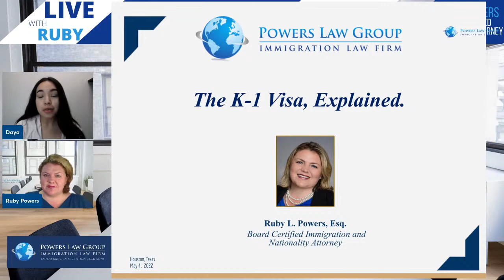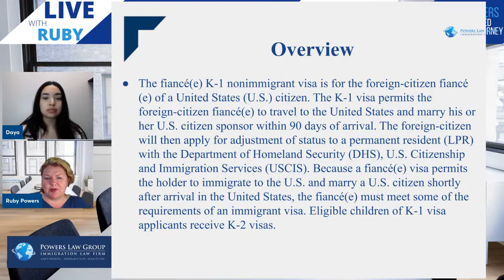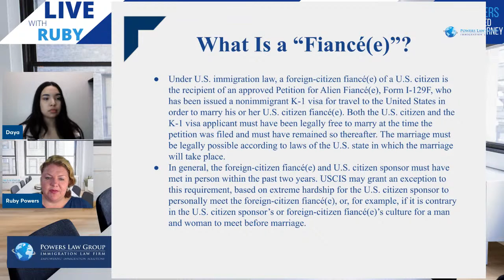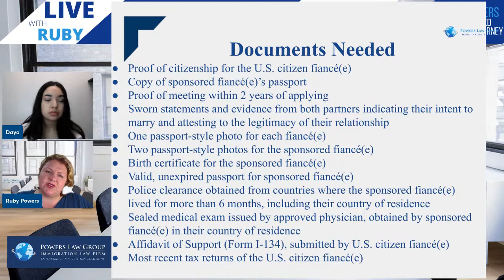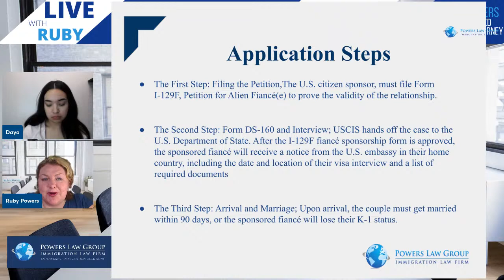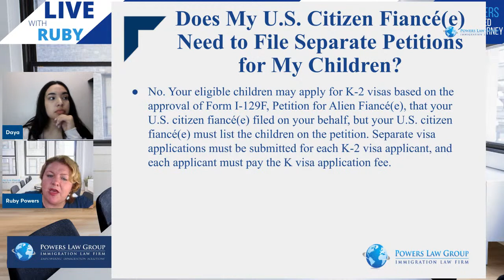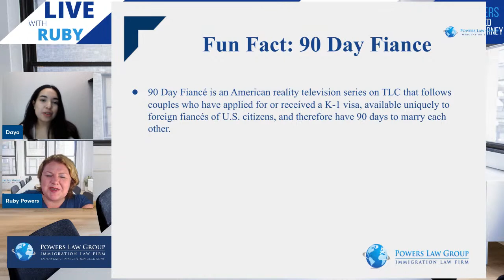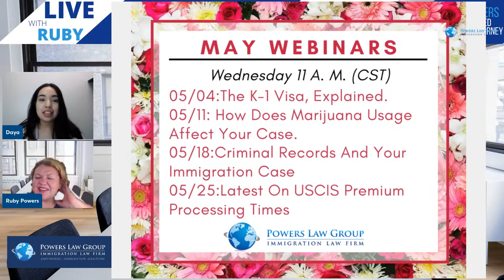The K-1 Visa, Explained.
(Title)_______________________________

Join us, every Friday at 11 am Central Time for updates on immigration in the US.

In this presentation, our expert lawyer speaks on _____________________(title) . There will also be time for a LIVE Q & A on any immigration law-related questions you may have, so prepare your questions!

Be sure to register and then tune in to our Facebook for any questions regarding your immigrant status.

(title)__________________
Acompáñenos, cada viernes a las 11 am hora central para actualizaciones sobre políticas y procedimientos, al igual que noticias de último momento acerca de inmigracion en los EE.UU.

En esta presentación, nuestras abogadas expertas hablan sobre ________(title)_____. También habrá tiempo para preguntas y respuestas colocadas EN VIVO sobre cualquier duda relacionada con la ley de inmigración que usted pueda tener, ¡Así que prepare sus preguntas!

Asegúrese de registrarse y luego sintonizarse por nuestro Facebook cada viernes para cualquier pregunta relacionada con su estatus de inmigrante.

* PUBLICO VIDEOS CADA SEMANA *

DESCARGO DE RESPONSABILIDAD: La información proporcionada en este canal es únicamente para fines de información general y no debe interpretarse como una comunicación de asesoramiento u opinión legal. Ver este video no crea una relación abogado-cliente.